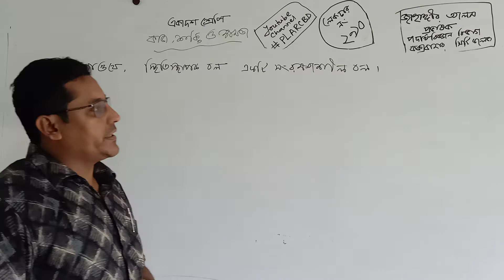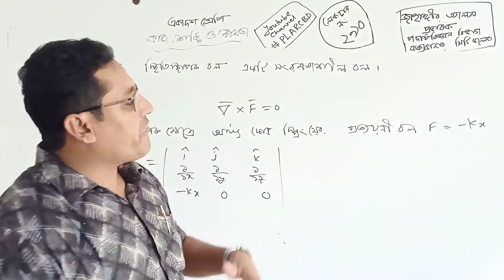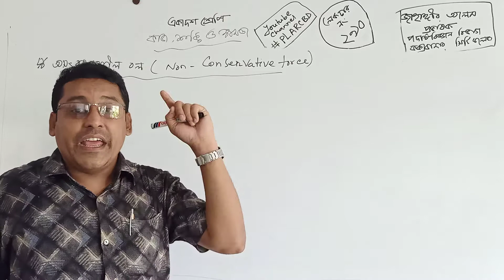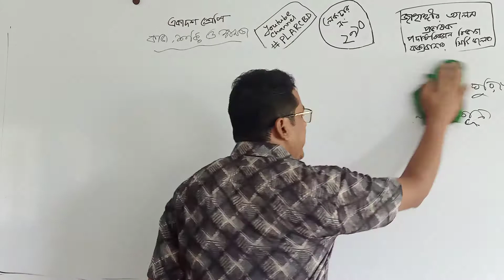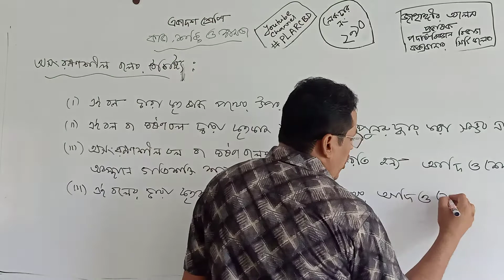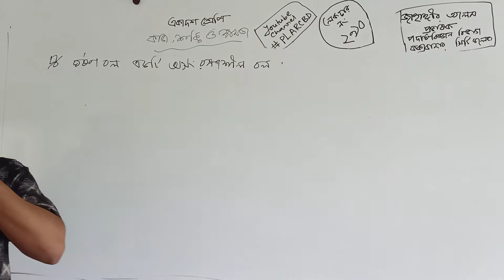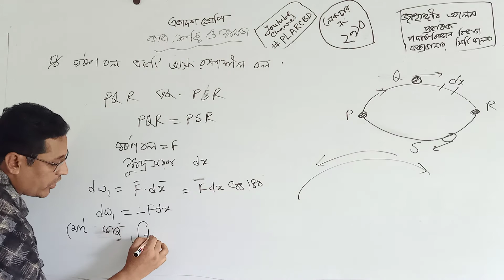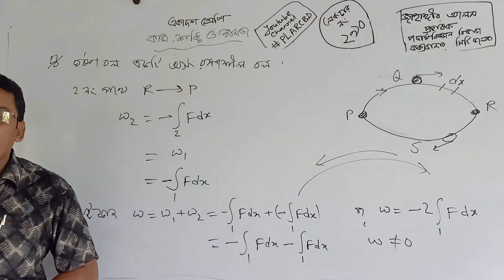কাজ, শক্তি ও ক্ষমতা (লেকচার নং: ২৯০, ১৮তম এপিসোড) একাদশ শ্রেণি (জাহাঙ্গীর স্যার- 01822912847)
শ্রেণি: একাদশ
পর্ব: ১৮তম

অধ্যায়ঃ কাজ, শক্তি ও ক্ষমতা
দেখাওযে," স্থিতিস্থাপক বল একটি সংরক্ষণশীল বল, অসংরক্ষণশীল বল, অসংরক্ষণশীল বলের বৈশিষ্ট্য, দেখাও যে, " ঘর্ষণ বল একটি অসংরক্ষণশীল বল।